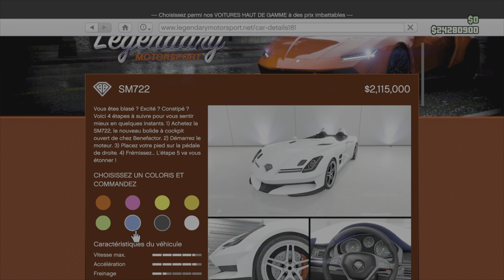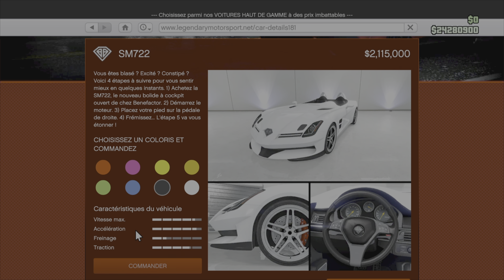[DLC] SM722 BENEFACTOR - PRÉSENTATION, CUSTOM ET TEST SUR gtaonline «THE CRIMINAL ENTREPRISE»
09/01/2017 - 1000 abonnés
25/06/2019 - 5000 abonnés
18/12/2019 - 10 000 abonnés